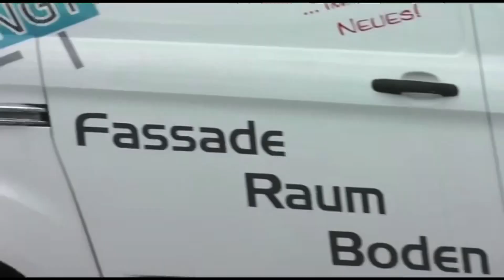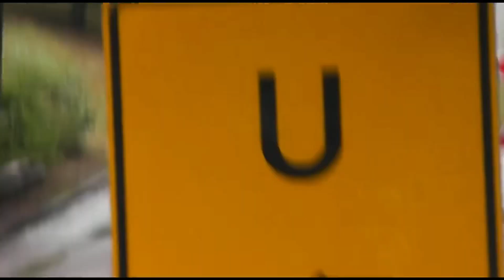EU 20 Agrargipfel in Koblenz - VIP Kolonen, Einsatzfahrten und mehr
Vergangenen Sonntag bis Dienstag (30.8.20 bis zum 1.9.20) fand in Koblenz der „Agrargipfel“ statt. Eine größere Veranstaltung mit 10 geplanten Demonstrationen , Traktorentreffen und Versammlungen von vielen Landwirten aus der Umgebung und zum Teil auch aus weiterer Entfernung. Die Landwirte forderten mehr Geld, Demonstranten forderten eine Agrarwende in der Politik. Die deutsche Bundesagrarministerin Julia Klöckner hatte dazu ihre Kollegen aus anderen Lämdern nach Koblenz eingeladen. In diesem Video sind kleine Einblicke vom Treffen der Agrarminister und den Demonstrationen zu sehen. Außerdem sind VIP-Kolonen, Einsatzfahrten der Polizei und noch andere Aufnahmen, die dort noch zufällig gefilmt worden zu sehen. Wir waren mit @Blaulichtsucht und noch einem anderen Kollegen (Instagram: @blaulichtfahrten.kblnz) von Sonntag bis Dienstag vor Ort. Viel Spaß !

©️einsatzfahrten_koblenz
Bitte bei uns anfragen, wenn ihr ein Video verwenden wollt. Nicht kopieren!!

Kameras:
[x] Panasonic HC-V180
[x] Panasonic HC-V 500
[] IPhone 8
[] IPhone 7+
[x] Nikon D3000

Wichtig!!!

Alle auf diesem Kanal gezeigten Videos beziehen sich ausschließlich auf die BOS-Fahrzeuge die im Video zu sehen sind. Personen und Kennzeichen sind als „Beiwerk“ anzusehen (Paragraph 23 + 57 KunstUrhG).

Wir nehmen gerne eure Kritik und Wünsche an. Schreibt uns doch auf Instagram. Wir hoffen euch gefällt das Video und freuen uns immer über eine Positive Bewertung😊.